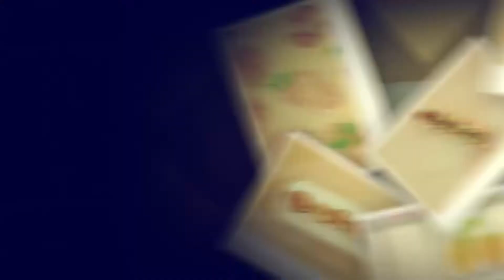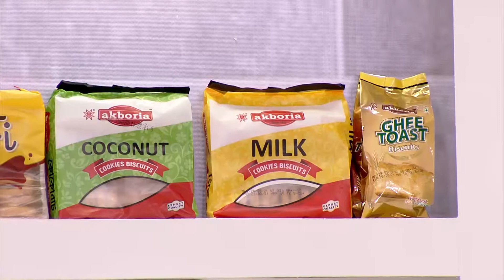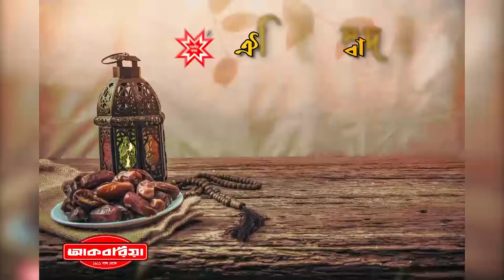কেকা ফেরদৌসীর সাথে নতুন উদ্যোক্তার রান্না ।।পর্বঃ২৫।।রিং কাবাব।।মাহিদা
ঐক্য ডট কম ডট বিডি এবং আকবরিয়া প্রিমিয়াম লাচ্ছা সেমাই প্রেজেন্টস "কেকা ফেরদৌসীর সাথে নতুন উদ্যোক্তার রান্না"
পর্ব : ২৫

আজকের উদ্যোক্তা: মাহিদা

আজকের রেসিপি : রিং কাবাব

অনুষ্ঠান টি দেখতে চোখ রাখুন প্রতিদিন রাত ৮ টায় ঐক্য অনলাইন শপিং এর ইউটিউব চ্যানেল এবং ফেসবুক পেজ এ।